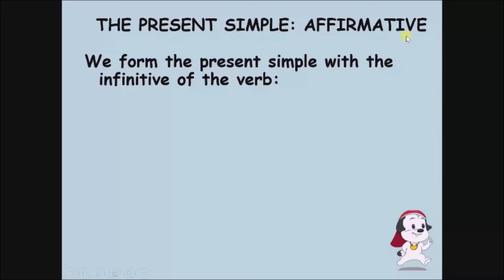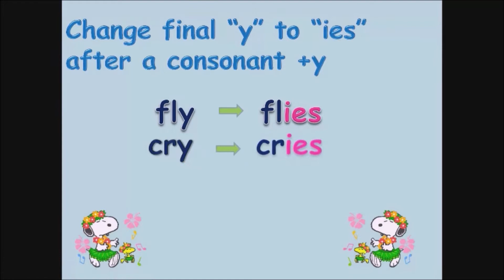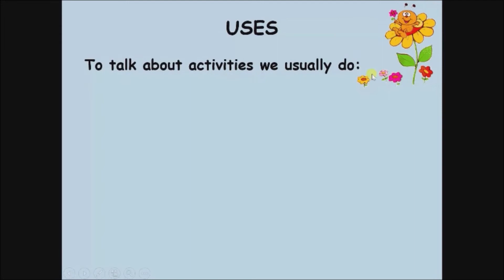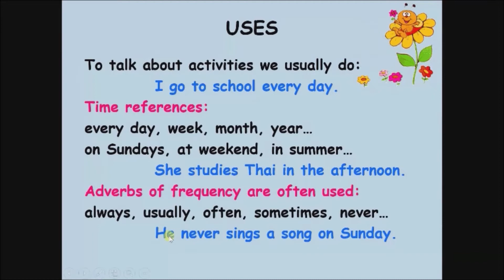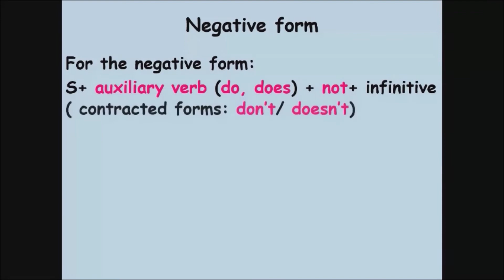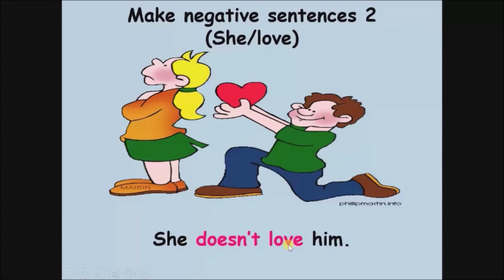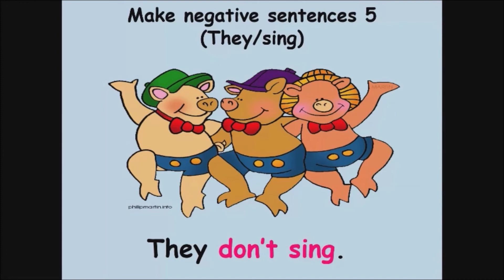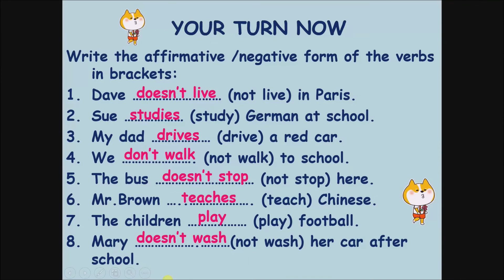Present simple tense